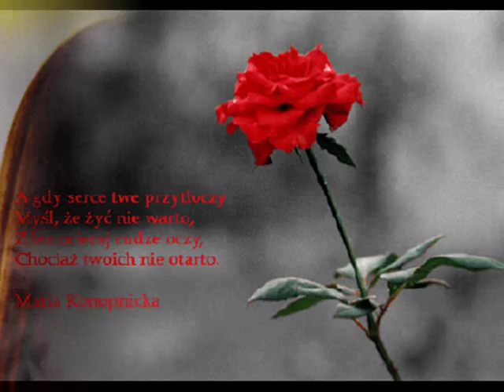Anna German - Szansa.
Witam,proszę wszystkich,
którzy tutaj zajrzą posłuchać
cudowny głos i krótką piosenkę
Anny German "Szansa"